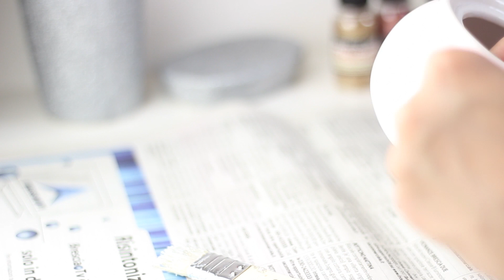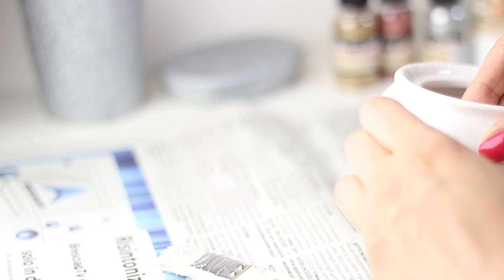DIY Glitter Decor - MagicoSettembre (Giorno #7)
Ecco come ho decorato alcuni oggetti per il bagno con i glitter. Con lo stesso metodo è possibile decorare anche scatole portagioie o porta trucchi, soprammobili e molto altro.. Spero che l'idea vi piaccia :)

Vieni a scoprire qualcosa in più su di me su Twitter

BACIO ♥